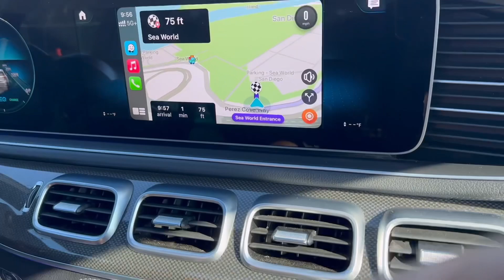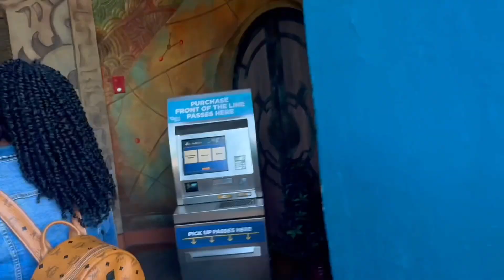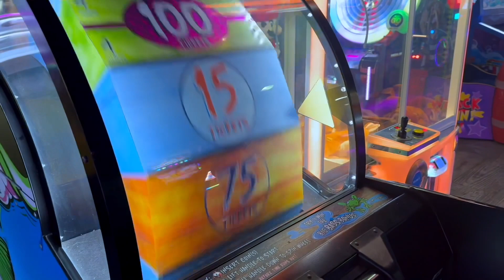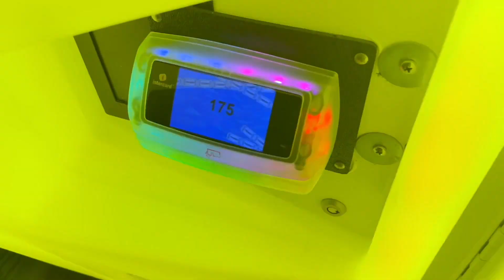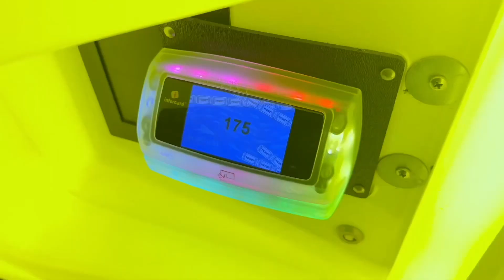Going To SeaWorld For The First Time *feeding stingrays and dolphins*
when's my birthday? 05/18
where am i from? Cali

* stay updated with T
twitter ~ Triniti J

business  information
Business Insta: Trinitis.Place
Business TikTok: Trinitis.Placee